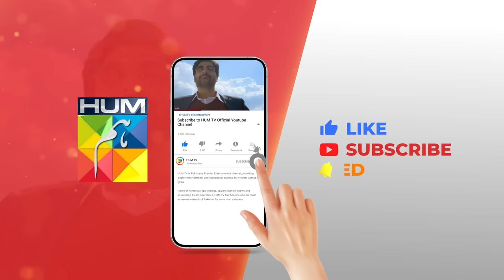Fareb - Episode 24 - Teaser - 8th Oct 2023 - [ Zain Baig, Maria Wasti, Zainab Shabbir ] HUM TV